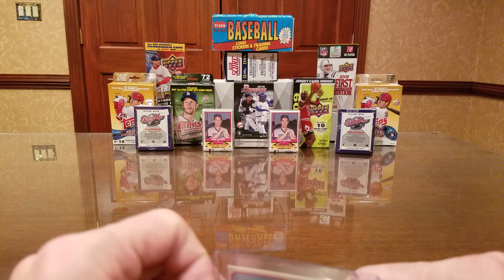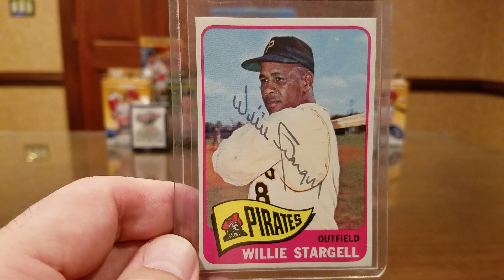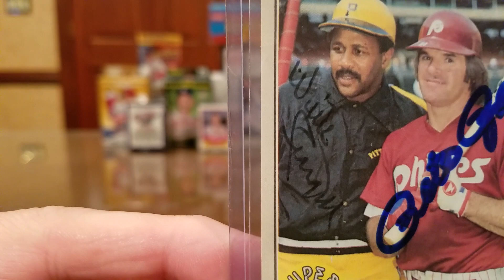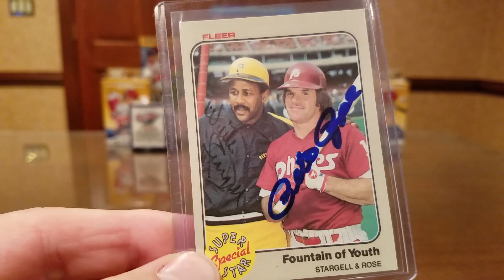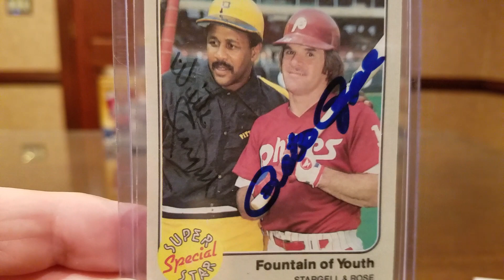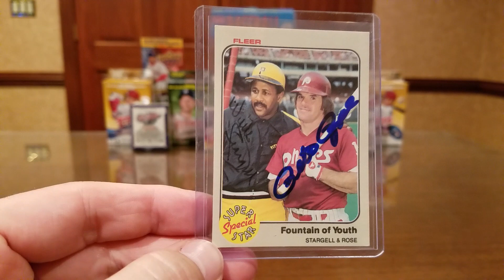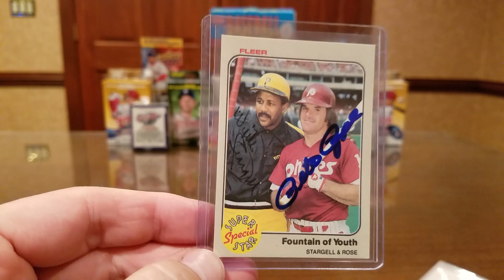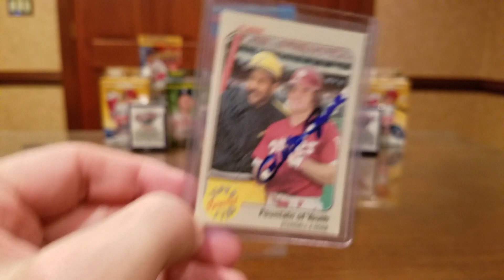Story Time! Kurtis Hendrix 150 Sub Giveaway Contest!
Kurtis Hendrix is running a 150 Subscriber Giveaway Contest, and it is easy to enter!

2.  Grab a card and tell a story